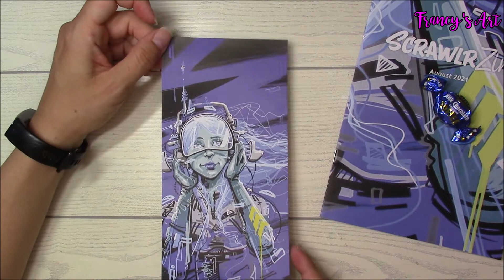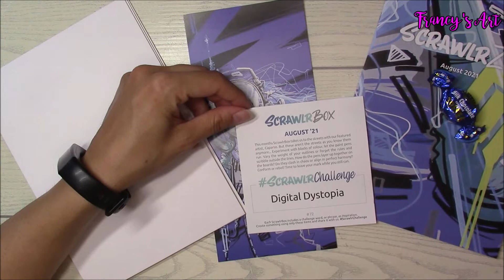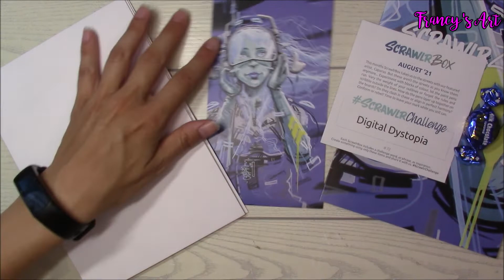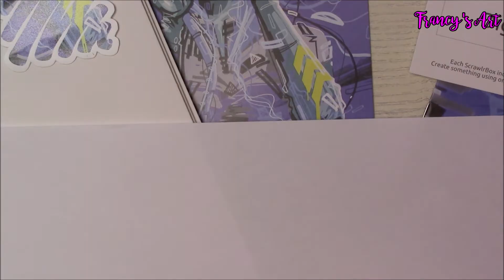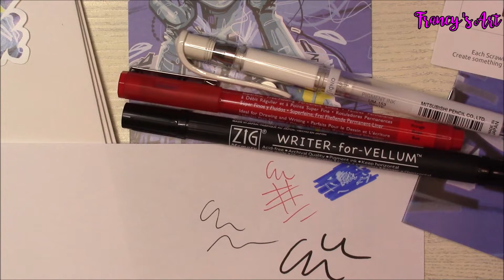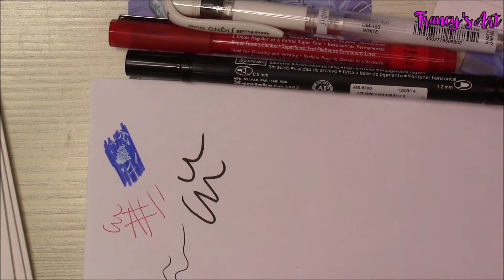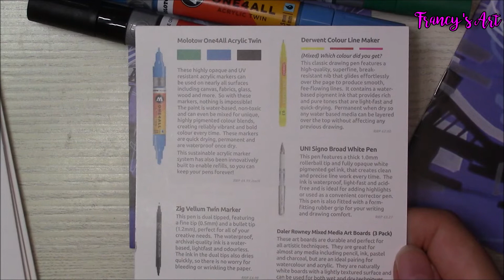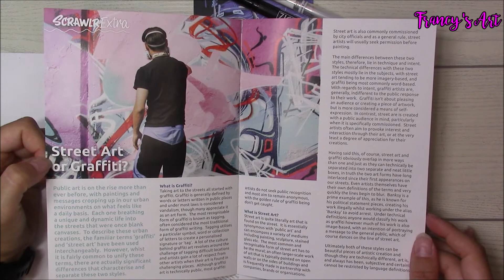SCRAWLR BOX UNBOXING ART SUPPLIES | AUGUST 2021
La mia lista desideri Amazon, se volete farmi un regalo

♥ If you are a company and you'd like me to try your products out for video review please send an email to: 📧 ♥

♥ La mia vetrina su AMAZON